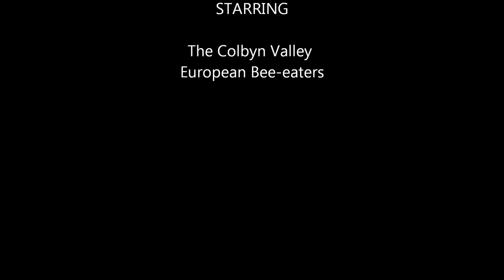Colbyn Valley European Bee-eaters [watch at 720p or higher]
European Bee-eaters of the Colbyn Wetland Nature Reserve (Pretoria) heading to their roost at sunset. NOTE: Change default 'quality' setting (3rd icon from the right on youtube toolbar) to at least 720p or video won't display properly.